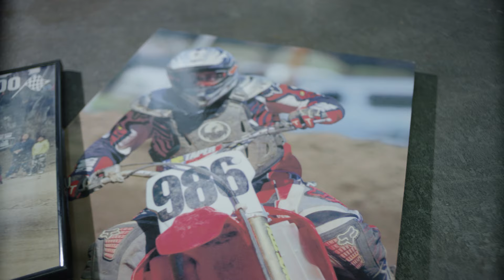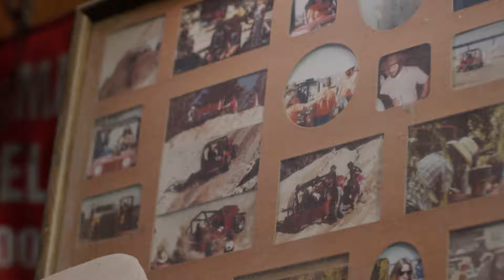The Road to The Mint 400 presented by BFGoodrich Tires: Jason Voss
Jason Voss has climbed his way up through the ranks and become one of the best off-road racers in the world. He’s won multiple Best in the Desert championships, including the 2016 season, and has become a force to be reckoned with. Hailing from Cupertino California, Jason grew up racing dirt bikes and going to the desert with his family and eventually got into off-road racing with his father in 2005. He started in the pro-truck class and moved his way up to unlimited trucks, eventually winning some of the biggest races in the sport including the famous “Vegas to Reno” and “Parker 425” races, an astounding three times each. He also took home the win twice at the Baja 1000.  However, this soft spoken champion has yet to conquer The Mint 400. On two separate occasions Jason has crashed hard while qualifying at The Great American Off-Road Race and last year he battled mechanical demons that landed him in 3rd overall. Can Jason Voss shake off his bad luck streak and take home The Mint 400 gold this year?

The Polaris RZR Mint400 presented by BFGoodrich Tires returns to Las Vegas March 1st-5th, 2017.